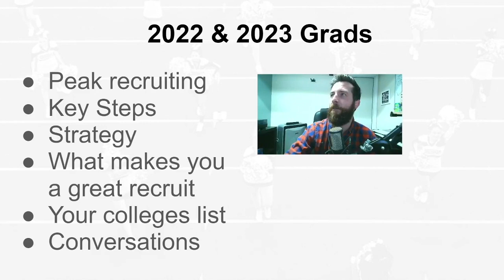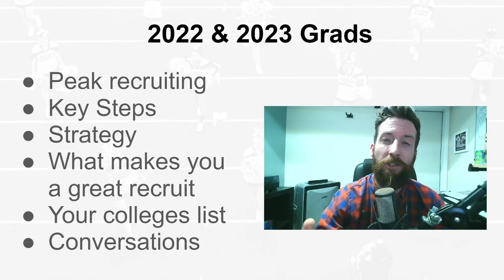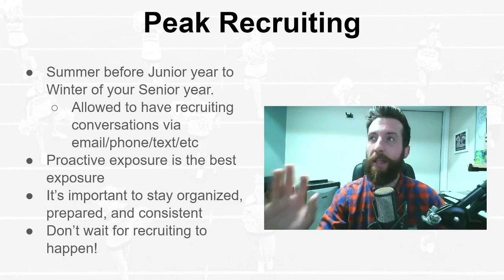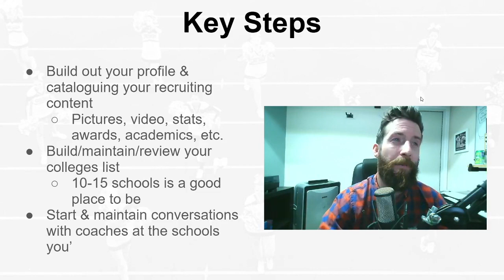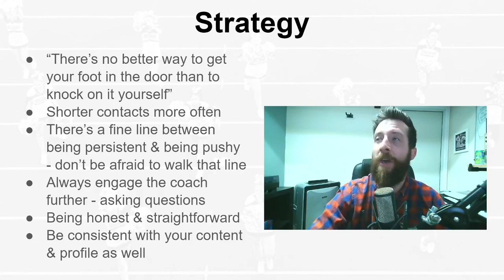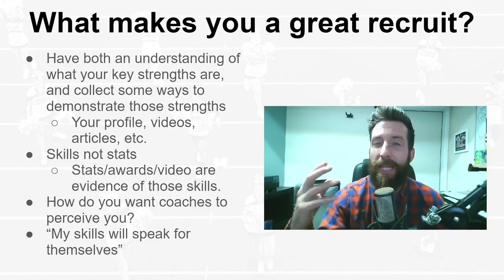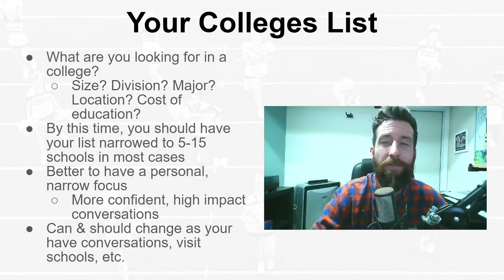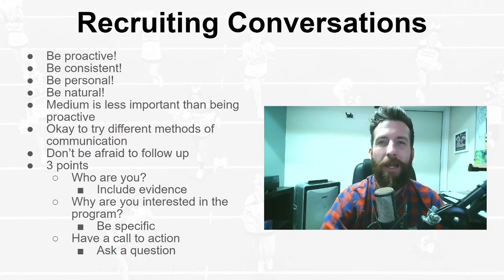Episode 9: Recruiting - Juniors & Seniors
In this week’s episode, we cover recruiting for juniors and seniors. What are the special things that you want to consider if you fall into one of these grad years? We go over 6 topics on what you should be doing and thinking about in this stage of your recruiting journey.

0:00 Intro & Overview
1:41 Peak Recruiting
5:06 Key Steps
9:05 Strategy
14:18 What Makes You a Great Recruit?
17:55 Colleges List
20:50 Recruiting Conversations
24:02 Final Thoughts

For additional information about CaptainU, the leader in College Sports Recruiting for high school athletes and college coaches, visit us